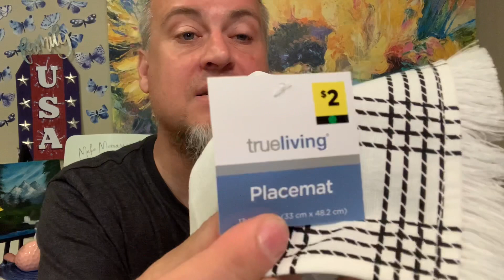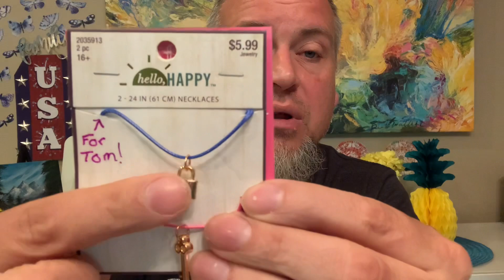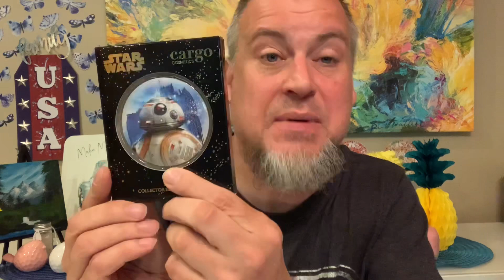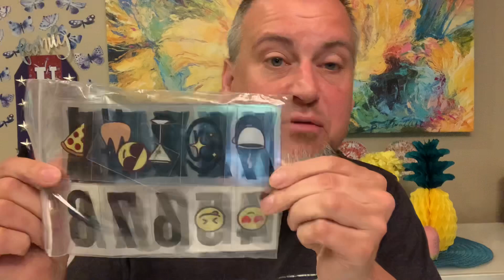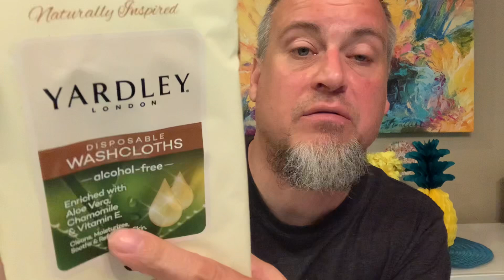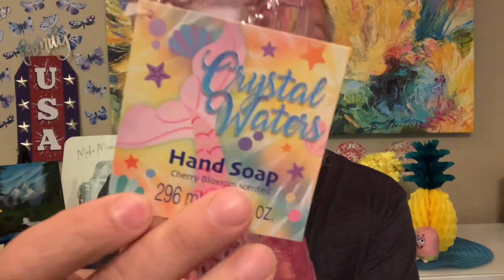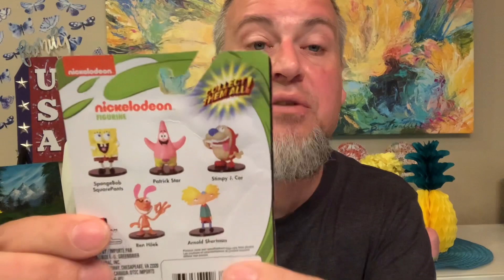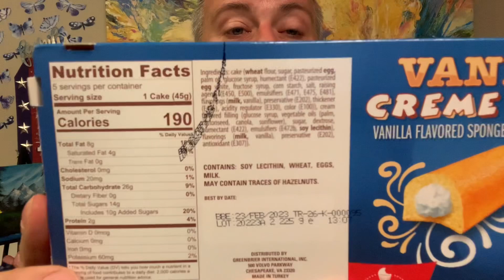DOLLAR TREE HAUL || FEELS LIKE SUMMER & FRIEND MAIL!!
DT Haul starts at about the 18:45 mark